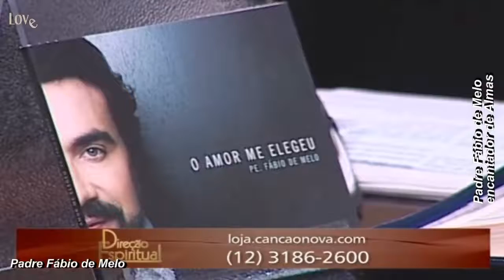DIREÇÃO ESPIRITUAL - Como eu penso transforma quem eu sou - Pe. Fábio de Melo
DIREÇÃO ESPIRITUAL - Como eu penso que transforma quem eu sou - Pe. Fábio de Melo